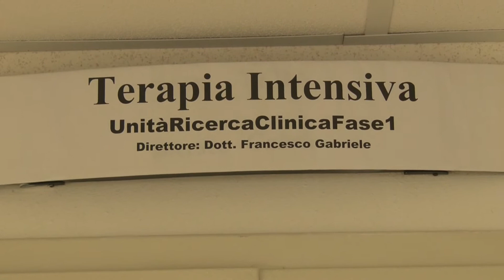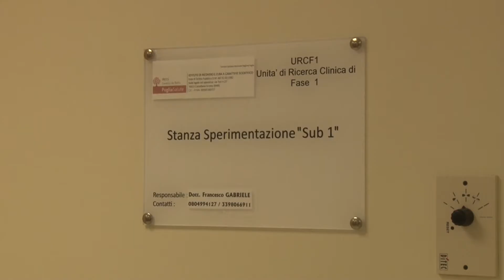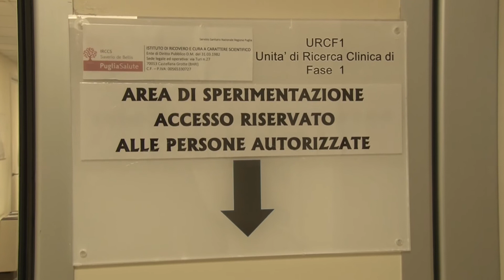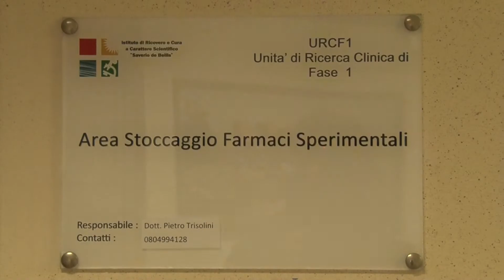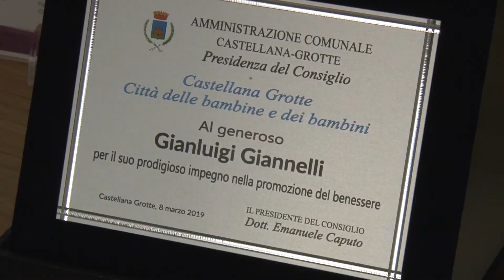I.R.C.C.S. De Bellis: primo paziente pugliese trattato con un protocollo sperimentale di fase 1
Il primo paziente in Puglia trattato con un protocollo sperimentale di fase 1 presso l’lstituto di Ricerca e Cura a Carattere Scientifico ''Saverio De Bellis'' di Castellana-Grotte.

Video a cura dell'ufficio stampa dell'ente.